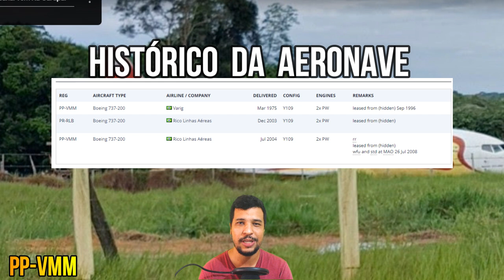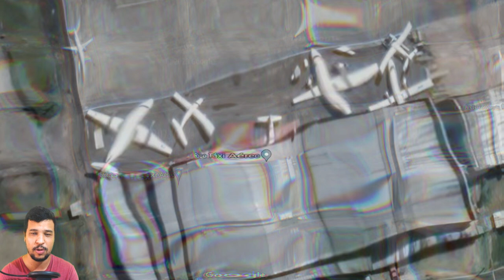AVIÕES DA RICO ABANDONADOS NO BRASIL EM 2023!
Fala galera! Vamos  conhecer os aviões da Rico Linhas Aéreas que estão abandonados no Brasil?